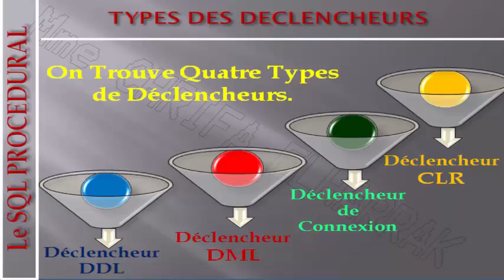SQL Procédural (Trigger Transact SQL): Introduction aux Déclencheurs SQL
Cette  vidéo vous représente  une introduction sur les declencheurs (trigger) SQL Server en utilisant le SQL procedural du langage Transact SQL(T-SQL).
Ce travail a été présenté par Mme Chrifa EL HARRAK.